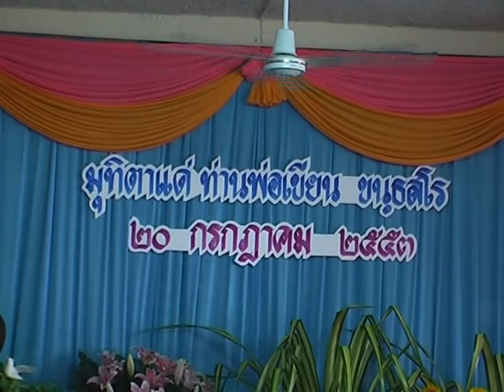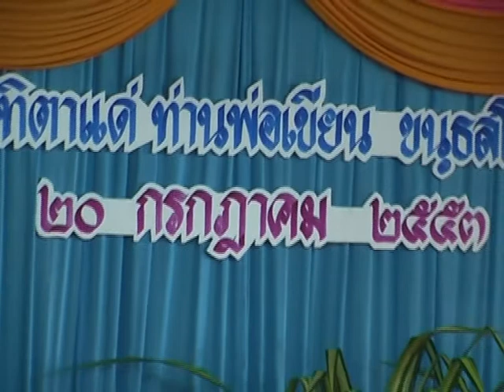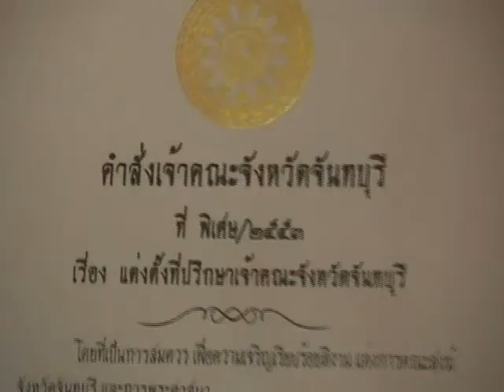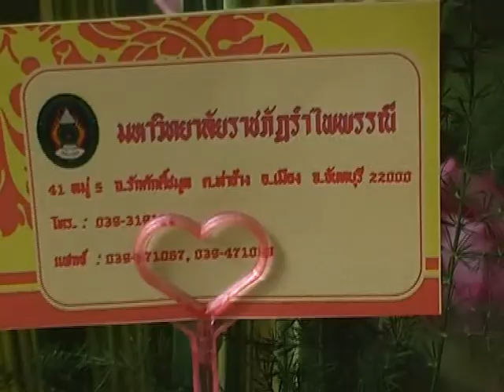2564#ช่องttvnewsonline เกาะติดคลิปVDOสำคัญและคลิป